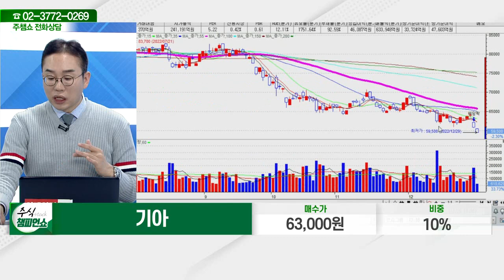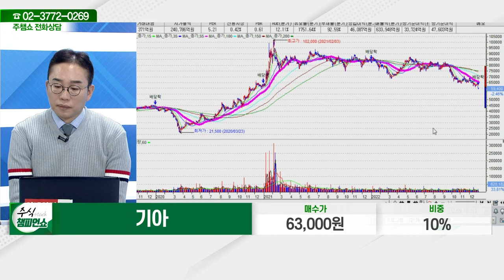기아(000270)_김현구 전문가_종목 상담 (20221229)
2) 유튜브: 이데일리TV 채널›생방송 채팅창